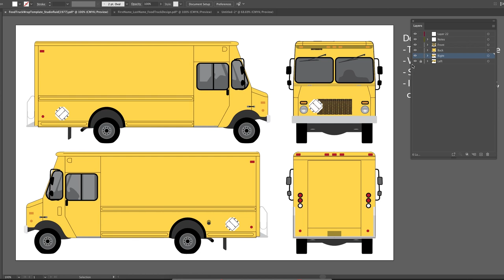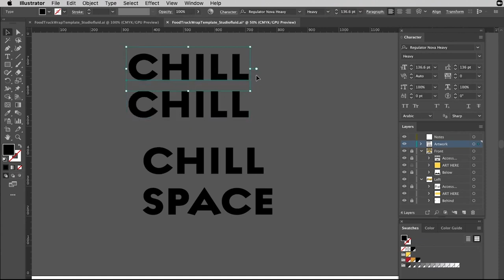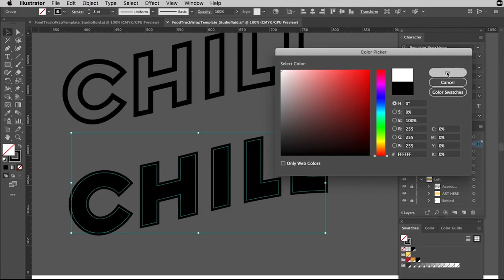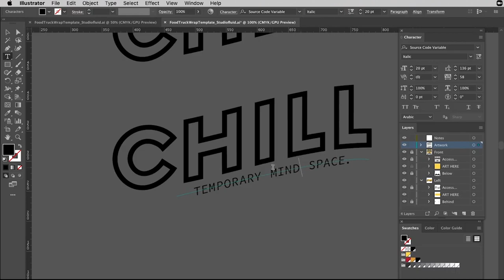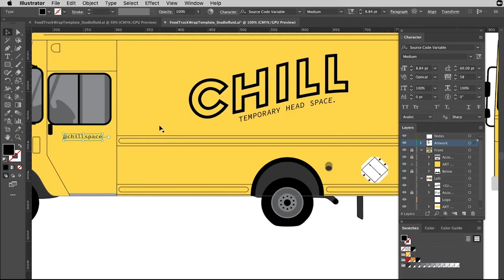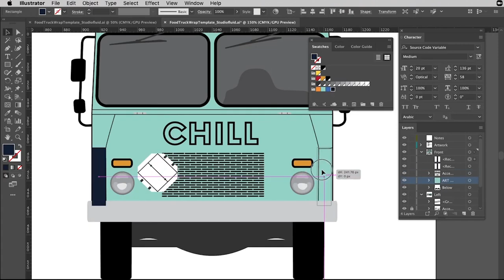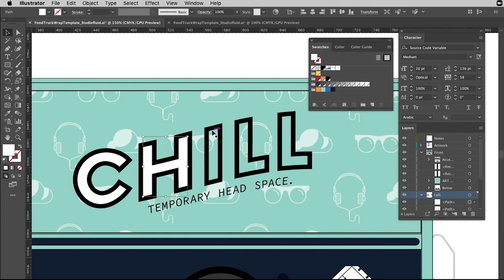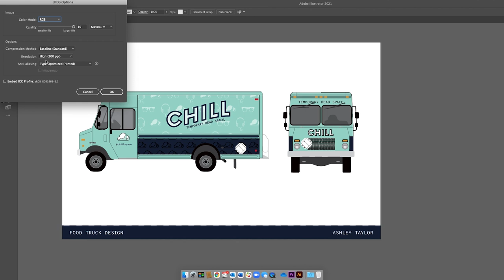Designing A Food Truck with Type and Pattern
This tutorial is for GRA 2101c at the University of Central Florida.

Template created by Studio Fluid and found with Adobe Education Exchange.